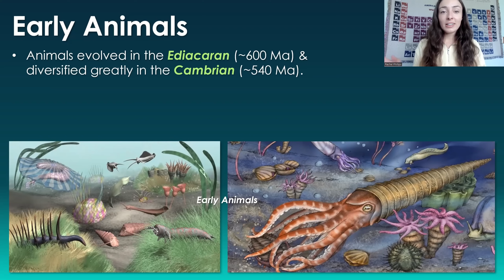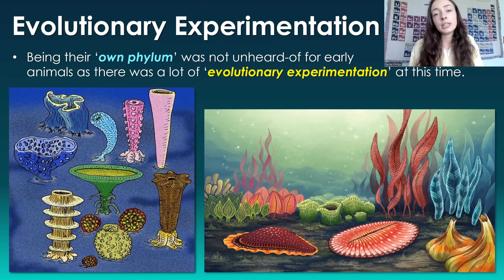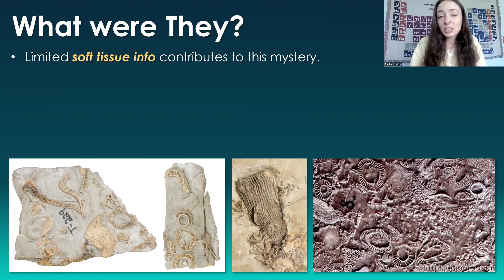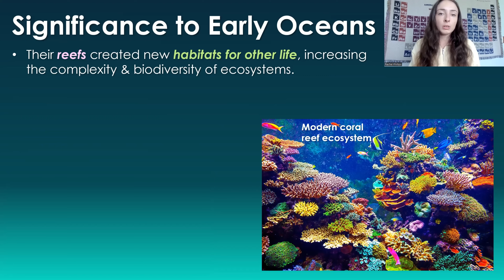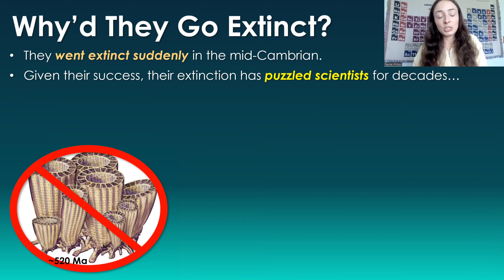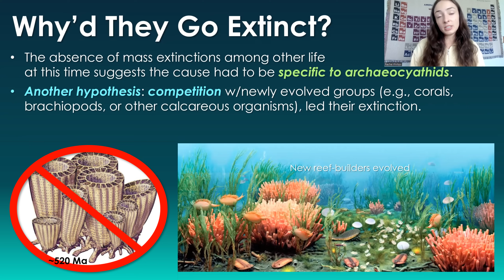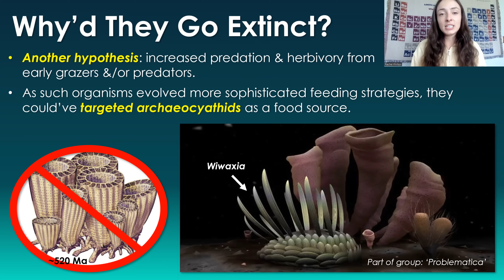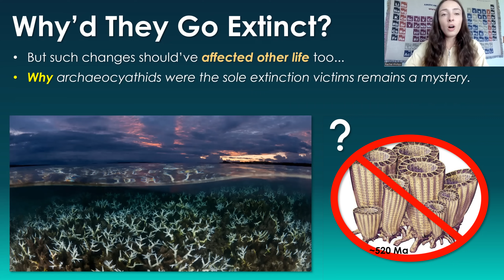The Early Animal That Should’ve Never Gone Extinct🪸 GEO GIRL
Archaeocyathids were very widespread & successful reef builders in the early Cambrian, but suddenly went extinct in the mid Cambrian and no one knows why!
In this video, I talk about the incredible diversity and success of Archeacyathids and the mysteries that surround them. The two major mysteries regarding Archeaocyathids are their classification and their extinction. For a long time we had no idea how to classify them, whether they were sponges, corals, or something else entirely. Now, we typically classify them as sponges, but some scientists still believe they belong in their own separate phylum. The second mystery, their extinction, has also puzzled scientists for decades. Here, I go over a few different hypotheses for why Archeaocyathids went extinct, but ultimately, we still don't know for sure what brought their incredible success to an end. I encourage you to pursue this field of research if you are interested as it will help us solve these mysteries! ;D

0:00 Ediacaran Faun & Cambrian Explosion
0:46 Mysterious Cambrian Animal
1:19 What were Archaeocyathids?
3:48 Why were they so successful?
6:05 Why did they go extinct?

References:
Prothero, D.R. (2013). Bringing Fossils to Life: An Introduction to Paleobiology
Erwin & Tweedt, 2012 (Ecological drivers of the Ediacaran-Cambrian diversification of Metazoa)
Vera, 2022 (Introduction to Paleobiology and the Fossil Record- 2nd Edition)